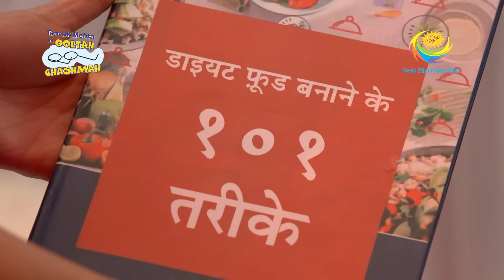Jetha Laughs On Bhide's Gift | Taarak Mehta Ka Ooltah Chashmah | Full Episode | Ep 3970 | 2 Jan 2024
Its finally the time where all the Gokhuldham members receive their gifts. Someone gifts Bhide a comb where everyone starts laughing. One by one everyone gets their.

Show Name: Taarak Mehta Ka Ooltah Chashmah
Star Cast: Dilip Joshi, Disha Vakani, Amit Bhatt
Episode No: 3970
Produced By: Asit Kumar Modi